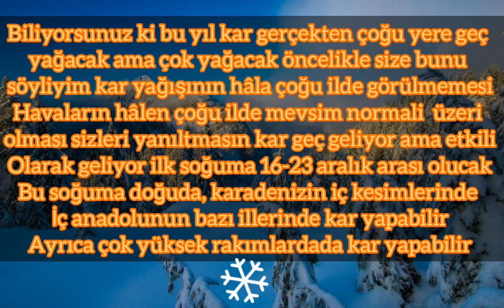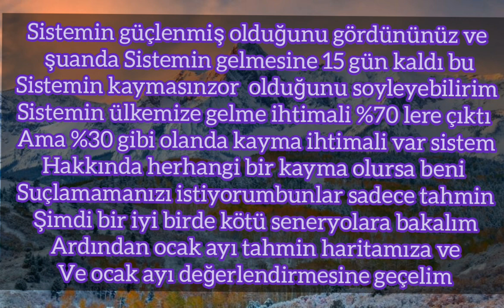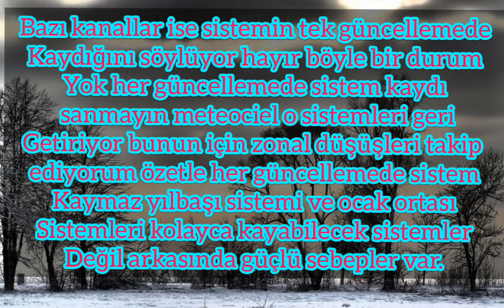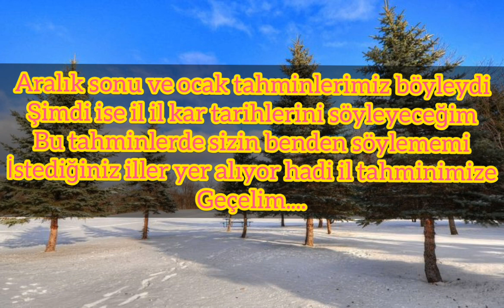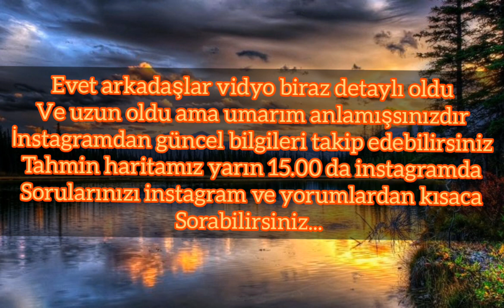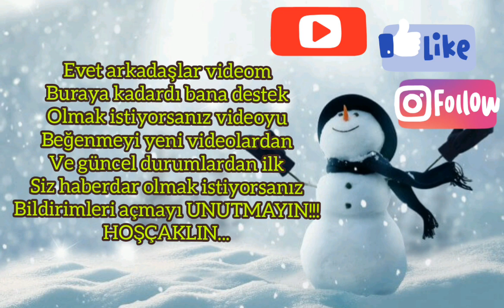2020-2021 Kış Tahmini #12 (Yılbaşında Kar Yağacak Mı ?)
Bu videomuzda sizler için kar ne zaman yağacak ve nerelerde etkili olacak sorularını yanıtladım. İzlemeyi unutmayın.

HAVAGROUP TV’ye hoş geldiniz!
Kanalımızda hava tahmin videoları, Kar yağışlarının olduğu videolar ve fazlası gelecek.